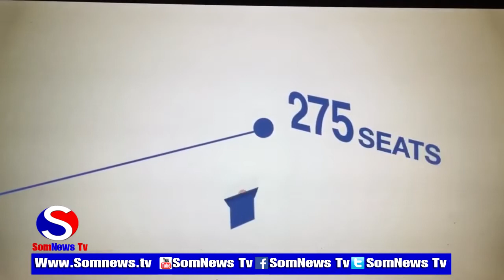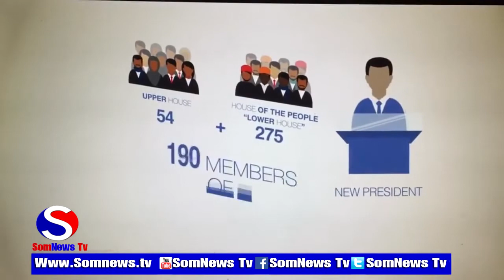Beesha Caalamka oo Dawllada Somaliya ugu Baaqay in ay Dardar Geliso Nidaamka Doorasho 1cod iyo 1